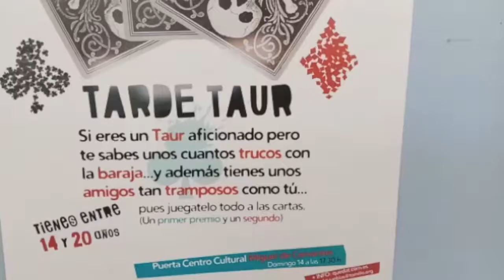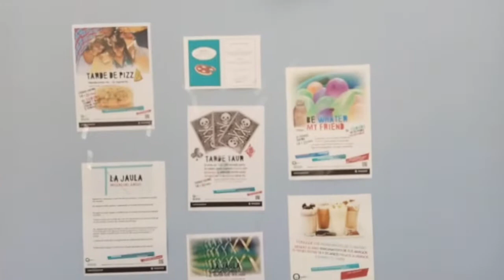Quedat.com San Blas - Canillejas.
Vídeo presentación de Quedat.com San Blas - Canillejas. Actividades gratuitas para chicos y chicas de 14 a 20 años.